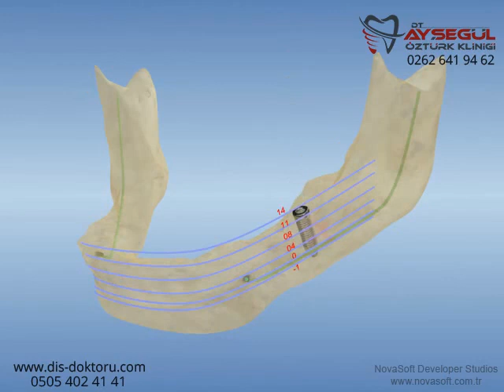Kemik Erimesi | Kret rezorbsiyonu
Dişsiz olan insanların damaklarında erime oluşur. Protez erimeyi belli bir  oranda engeller.  İdeal olan implant yapılmasıdır.

Dt. Ayşegül Öztürk Clinic was established in Gebze (in Turkey) for the treatment of oral and dental diseases (implant, orthodontics, canal treatment, tooth whitening, porcelain teeth, zirconium teeth, removable dentures, fixed dentures, tartar cleaning, crowns and bridges, aesthetic dentistry, child dentistry, orthodontics with transparent plates, etc.) .

* Orthodontics (Treatment of Tooth Complications)
* Dental Filling (Restorative Treatment),
* Gum Treatment,
* Child Dentistry
* Aesthetic Dentistry